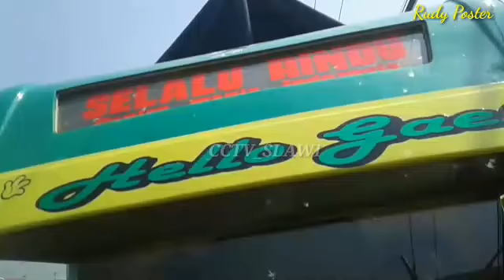Ripuse Njaluk Di Sorot Ng YOUTUBE.!! Truck Mbois GENDHIS SUGAR.